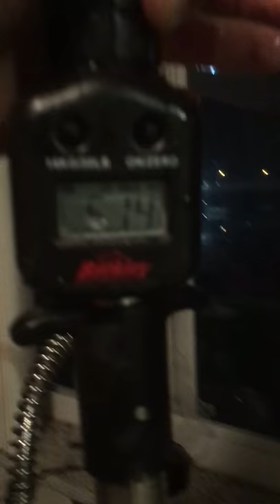Hillsboro Inlet Kingfish eaten by shark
Christian Haas 23 contender no heimback sparked kingfish head 5.14 lbs